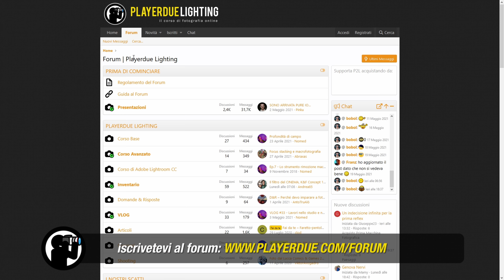Un cavalletto in carbonio COMPATTO e LEGGERO (K&F BA225)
Il K&F Concept BA225 è un cavalletto da viaggio in carbonio che pesa meno di un chilogrammo, misura appena 35cm da chiuso e nasconde anche un monopiede da 1,6 metri!

🙏 AIUTACI acquistando dalla vetrina Amazon di P2L